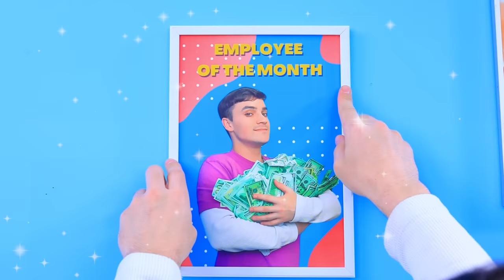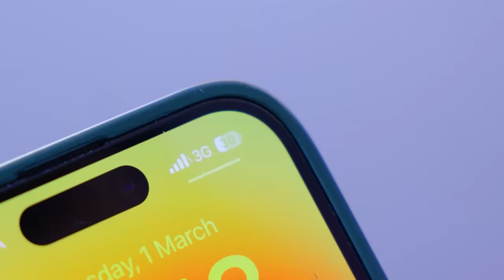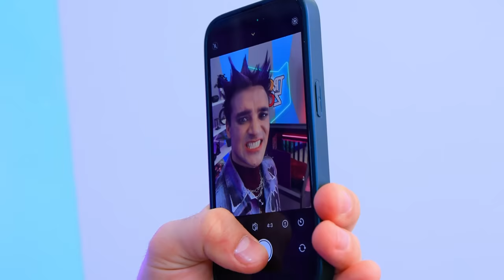Good Dog vs Bad Cat! Life of Different Pets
All pets need homes.  Not only the good ones, but also the bad ones. What do you think these houses should look like? Should they be different, or should they be similar? Write your ideas in the comments after watching our video😉